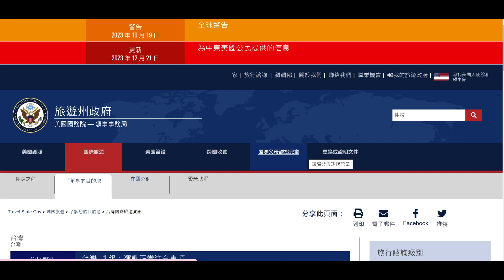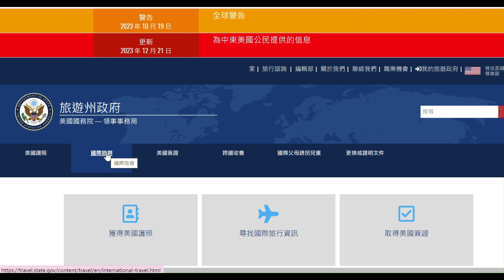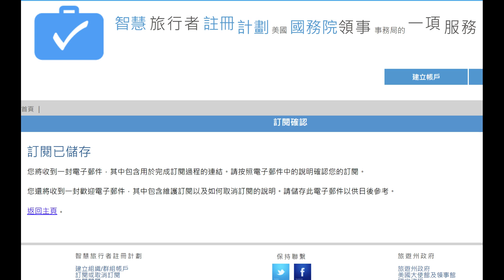12.預知台海局勢,訂閱美國領事事務局-台灣旅遊警示。「48333計畫」平民避難指南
如何透過徵象預先得知台海局勢,
如果美國領事事務局,
將台灣設為不適合前往旅遊的國家時,
透過e-mail訂閱服務,可以讓我們收到即時的通知,
這個訊息可視為局勢變化的參考之一

48333計畫由幾位地方媽媽製作,
全系列影片播放清單:

這個計畫皆以個人實際需求為主，
期待能幫助你保護自己、
保護家人與親愛的朋友們。